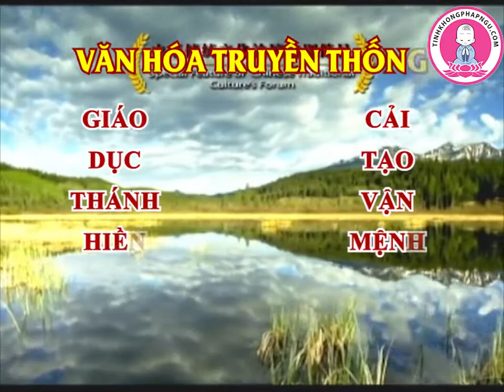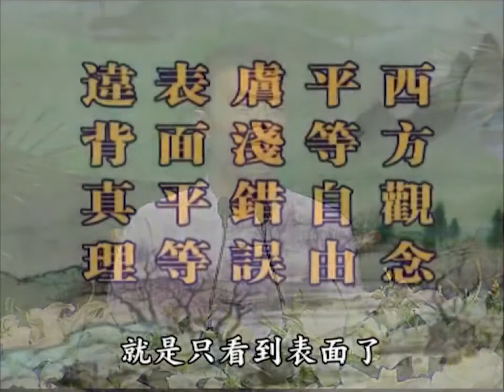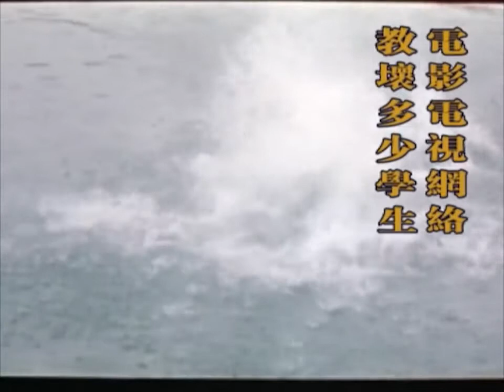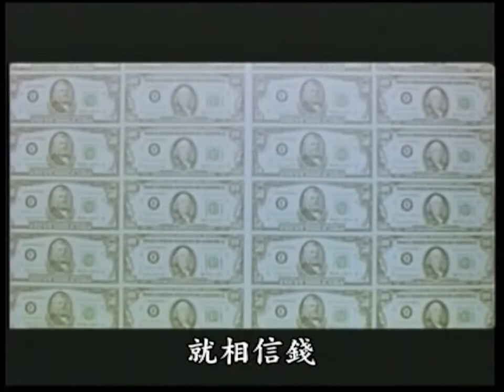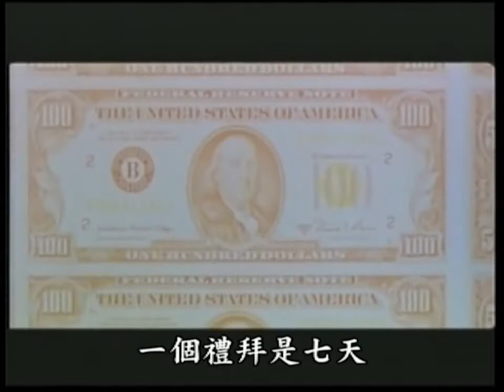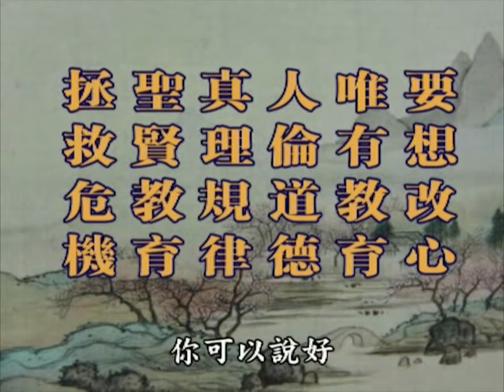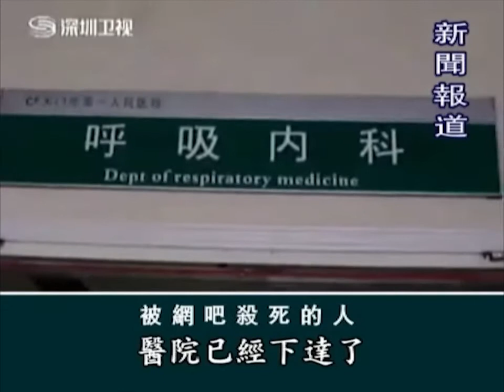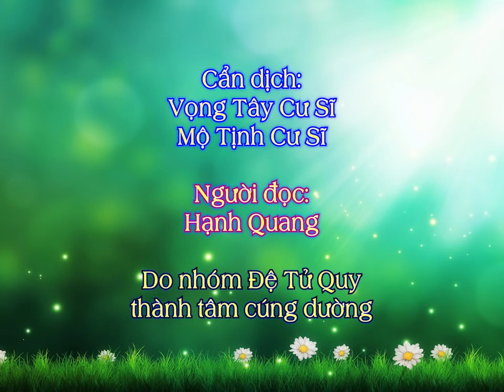Hồ Bân Đệ Tử Quy Đã Cứu Sống Đời Tôi